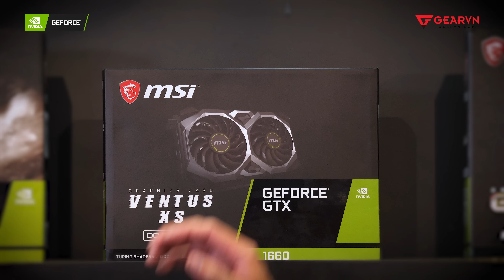Nữ chủ tịch đi mua Card màn hình và cái kết | GEARVN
Vào một ngày đẹp trời. Nữ chủ tịch muốn nâng cấp card màn hình của mình để có thể về chơi max setting Pikachu. Nhưng rồi cái kết thì Liệu cô có chọn được cho mình sản phẩm nào? hãy cùng GEARVN xem thêm nhé!

↪︎ Cộng đồng Facebook của GearVN và người xem video, nếu có thắc mắc hoặc vấn đề cần thảo luận với team GearVN thì hãy vào đây nhé

▶ Địa Chỉ  :  78-80 Hoàng Hoa Thám,Q.Tân Bình, TP.HCM.

✈️ Giao hàng miễn phí toàn quốc - Chính sách bảo hành 1 đổi 1 trong 30 ngày đầu tiên, đổi mới ngay lập tức không chờ đợi - Hậu mãi và trải nghiệm tuyệt vời với khách hàng.